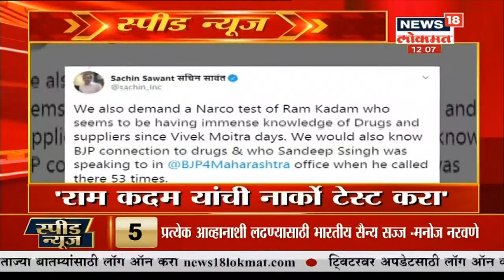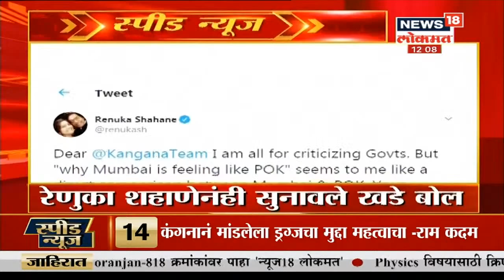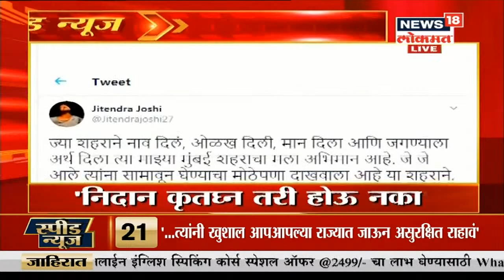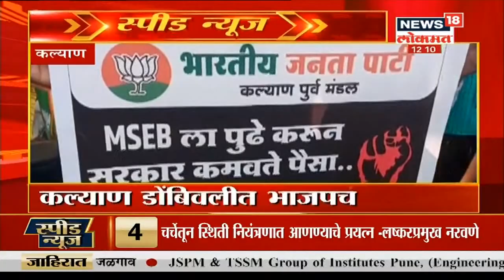Top Headlines of Afternoon | Speed News | News18 Lokmat | Sept 04, 2020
रियाच्या घरी आज सकाळीच NCB चे पथक दाखल झाले असून त्यात महिला अधिकाऱ्यांचा समावेश आहे असे कळून आहे आहे. त्यामुळे रियाला अटक होणार का याकडे सर्वांचे लक्ष लागून राहिले आहे. तसेच सॅम्युल च्या घरी सुद्धा NCB च्या पथकाने हजेरी देऊन त्याला ताब्यात घेतले आहे. पण रियाच्या घरी संशयास्पद असे काहीही आढळून आलेले नाही असे सूत्रांकडून समजले आहे.  आणि आता NCB ने शोवीक ला ड्रग्स प्रकरणी नोटिस पाठवली आहे. कारण त्याचे ड्रग्स शी संबंध आढळून आले आहेत. त्यांचे घरातील सर्व सामानाची झडती घेतली होती त्यामुळे ही बाब उघडकीस आली.

/News18Lokmat